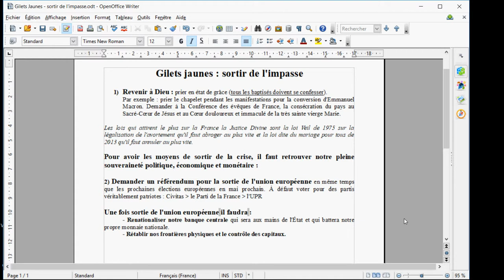GILETS JAUNES : SORTIR DE L'IMPASSE !